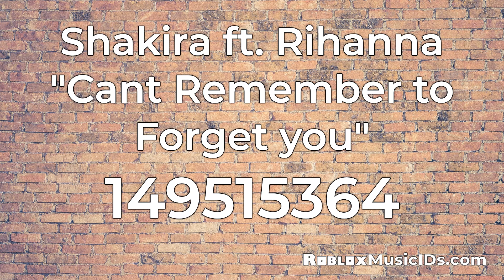20 Popular Rihanna Roblox Music Codes/IDs (Working 2021)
0:00 Rihanna - Towards the sun ID: 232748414
0:30 Rihanna - Loveeeee Song (slowed and reverb) ID: 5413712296
0:50 Rihanna - Umbrella (BLU J Remix)  ID: 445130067
1:20 Rihanna - Towards the sun ID: 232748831
1:50 Obama Singing Work by Rihanna ID: 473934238
2:20 Rihanna - What's My Name (ft. Drake) ID: 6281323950
2:50 Eminem - Love The Way You Lie ft. Rihanna ID: 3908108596
3:20 Rihanna Stay Remix ID: 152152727
3:50 Shakira ft. Rihanna "Cant Remember to Forget you" ID: 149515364
4:20 Work-Rihanna ft.Drake Remix (200+ SOLDS!!) ID: 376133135
4:50 Rihanna - Work (Hydro Mix) ID: 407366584
5:20 Rihanna - Work [300 Takes!] ID: 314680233
5:50 Iyaz [Replay] VS Rihanna [Rude Boy]  ID: 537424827
6:20 My Cover of Work ~ Rihanna ID: 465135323
6:50 Rihanna - DIAMONDS Cover by Justin Bieber  ID: 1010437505
7:20 David Guetta (ft. Rihanna) - Who's That Chick? ID: 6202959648
7:50 Rihanna - You Da One (Fonik Remix)  ID: 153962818
8:20 Rihanna - Dont Stop The Music (Ed Marquis Remix) ID: 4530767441
8:50 ZAYN ft. Rihanna - Angel  ID: 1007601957
9:20 Sia + Rihanna - Where Have You Been x Titanium ID: 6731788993